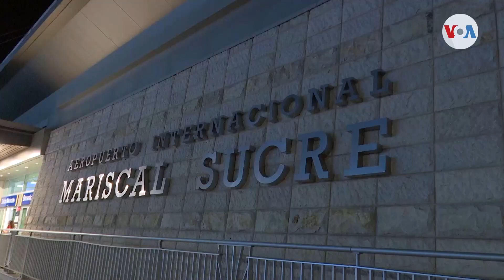Migrantes venezolanos en Ecuador: Su principal problema durante la cuarentena es la falta de dinero